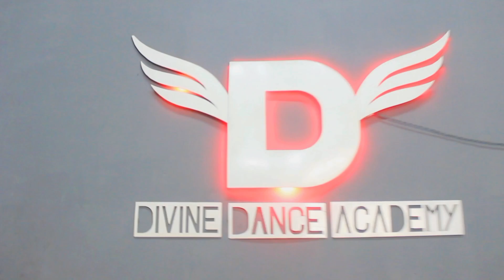Heartless "Soniye Song || cover || Divine Dance Academy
😘Hello guys welcome back to another video to guys video achi lagi to like jaarur karna or jis song pai aapko dance video cahiye use comment me bataye ese he support karo guys aapke ek like se hme motivation milti h to milte h next video me tab tak key liye byby😘😘